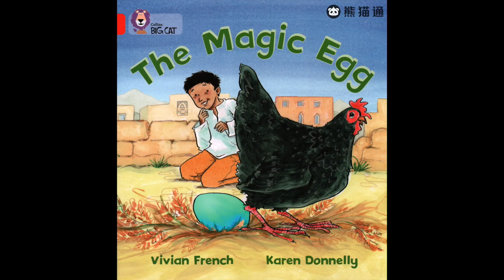Big Cat - 大猫英语分级阅读绘本 Level 2 - 002 The Magic Egg 【适用4~6岁幼儿园】